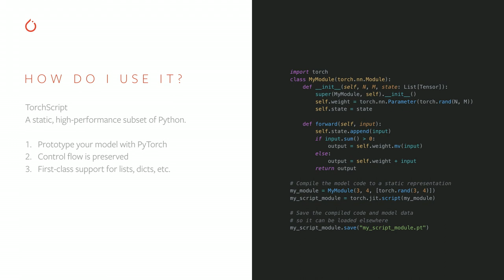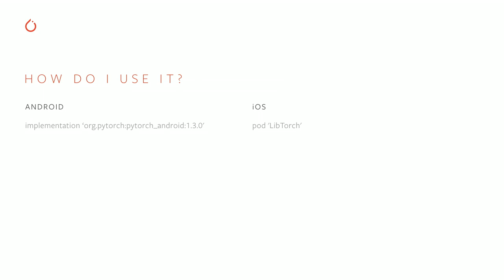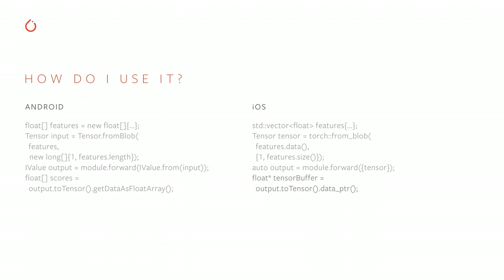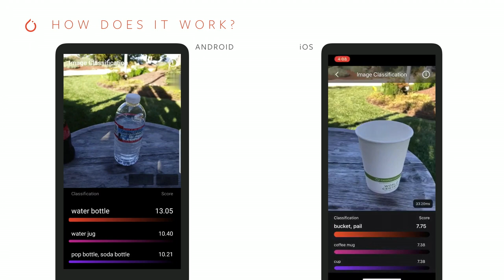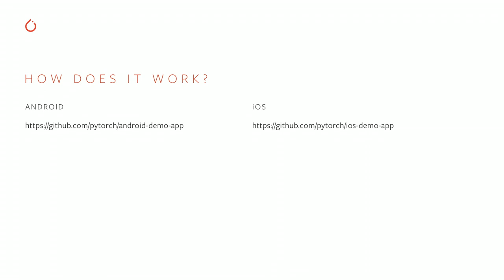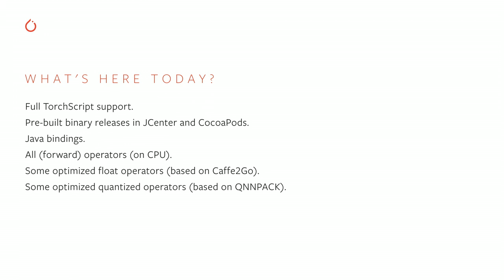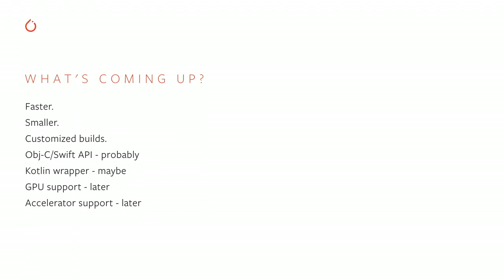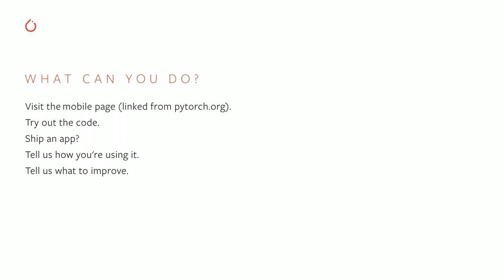PyTorch Mobile - David Reiss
Running ML on edge devices is growing in importance as applications continue to demand lower latency. It is also a foundational element for privacy-preserving techniques such as federated learning. To enable more efficient on-device ML, PyTorch 1.3 now supports an end-to-end workflow from Python to deployment on iOS and Android. Learn more about this early, experimental release.